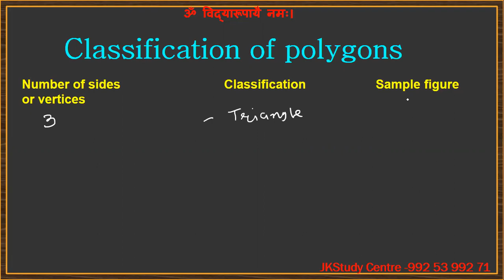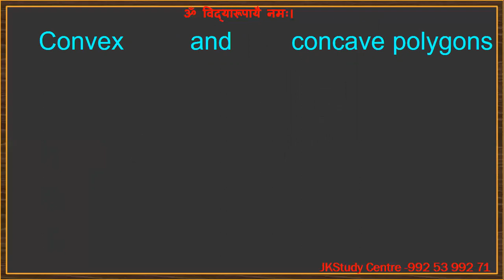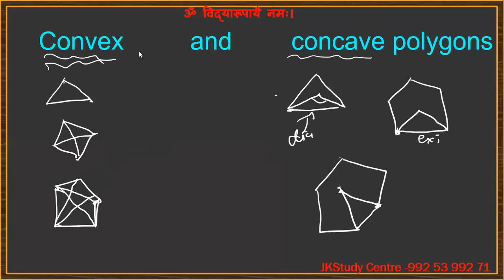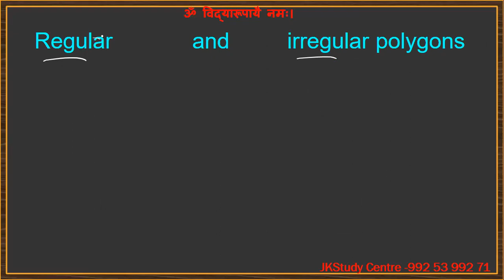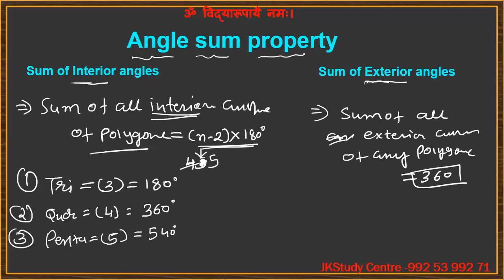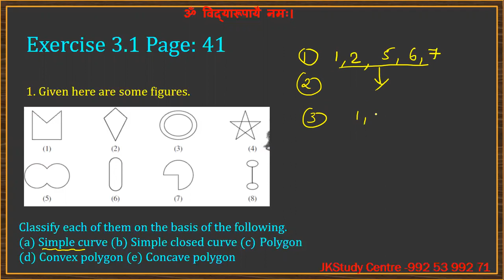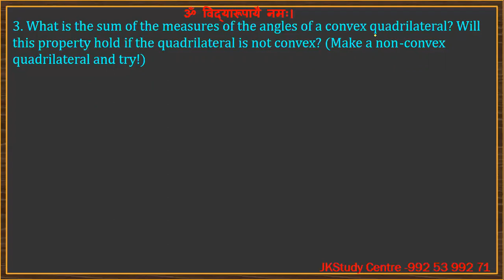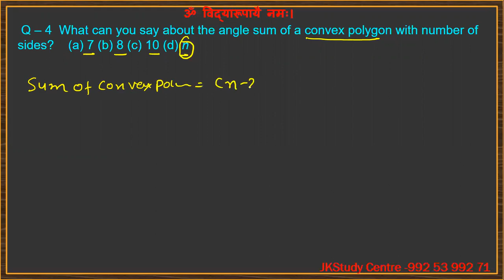044 Std 8 Jkstudy centre Maths ch 3 Understanding Quadrilateral Part - 1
Introduction and Ex - 3.1 Ncert